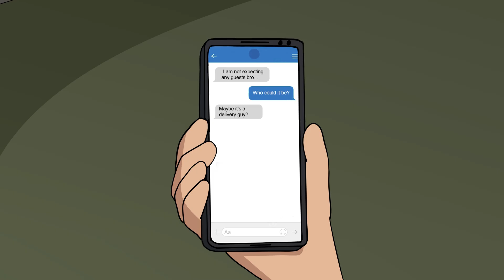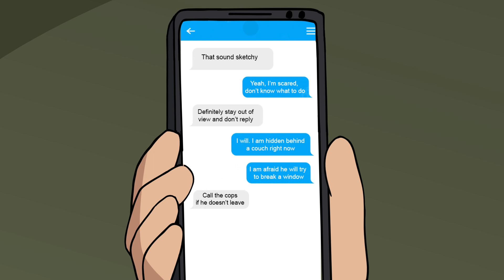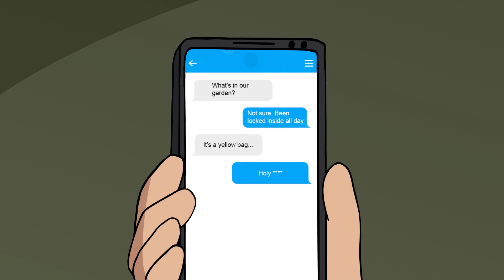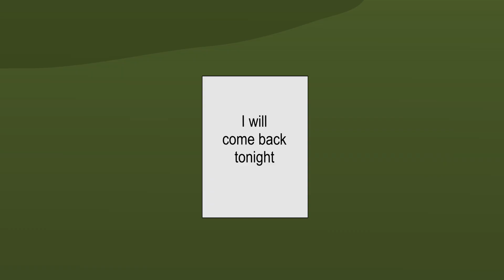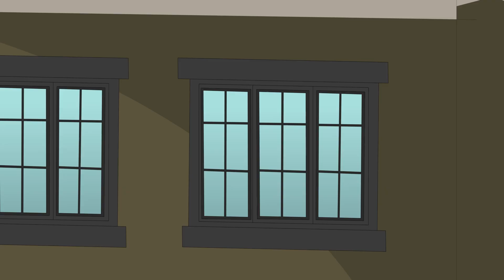8 HOME ALONE HORROR STORIES ANIMATED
Timecodes:
0:00 - Story 1
4:00 - Story 2
6:27 - Story 3
13:15 - Story 4
18:47 - Story 5
24:55 - Story 6
27:31 - Story 7
29:52 - Story 8